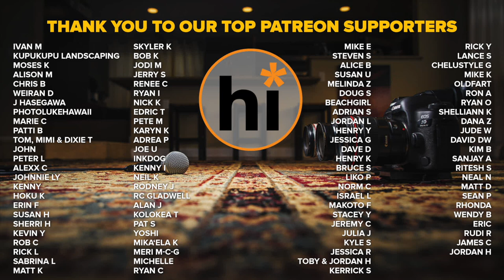Taulia Lave - Highway 20 Ride (HiSessions.com Acoustic Live!)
The locals can do country! We are pleased to present Taulia Lave as he is an upcoming country artist from the island of Oahu. This shoot was a lot of fun and we hope it shows through the video.

Break Up With Him: Patreons Only

Video Credits:
Vocals/Guitar: Taulia Lave
Back Vocals/Cajon: Oyo Collier

Songs written by Zac Brown